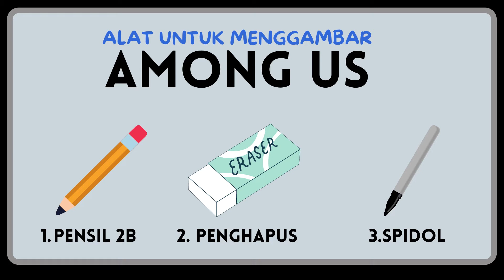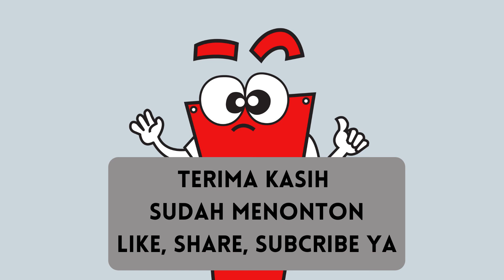Cara Menggambar Among Us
Halo, teman-teman. Kali ini mr Iza ingin menggambar tokoh dari game Among Us. Ada crewmate dan impostor juga. Semoga membantu teman-teman dan kalian juga enjoy videonya. Salam kenal teman-teman.